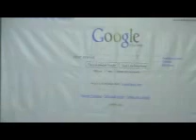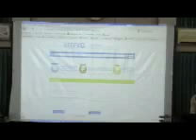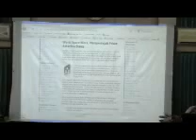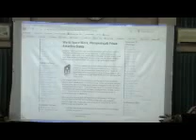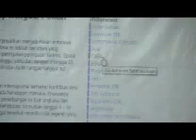Pekan Antariksa Dunia by CASA (1/5)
Sabtu, 10 Oktober 2009, jam 20:00 - 22:00 WIB di Meeting Room PPMI Assalaam, Club Astronomi Santri Assalaam menggelar Seminar dan Talk Show dalam rangka Pekan Antariksa Dunia atau World Space Week (4 - 10 Okt 2009).